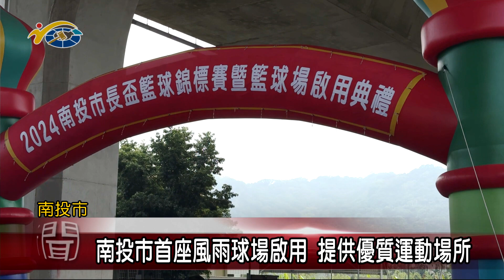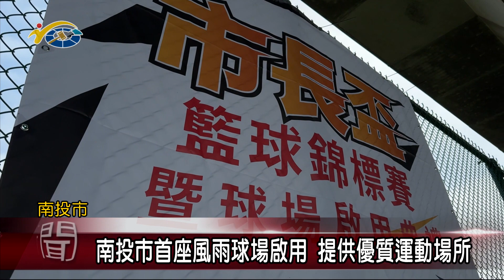南投市首座風雨球場啟用 提供優質運動場所 議員林儒暘、張婉慈親自到場祝賀